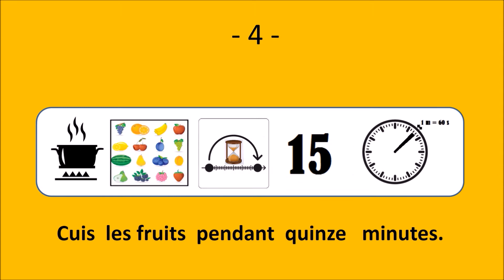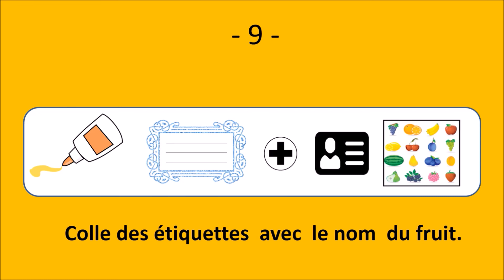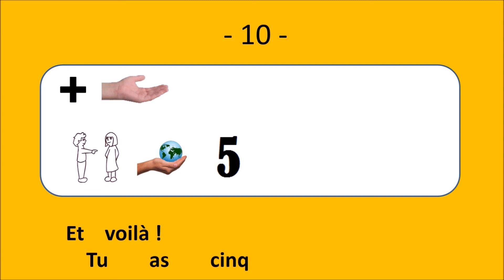How to learn French by making jams: Les confitures - Le français illustré #119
CONFITURE – FRUITS – SUCRE

Pour faire de la confiture, prends un kilo de sucre et un kilo de fruits.
Tu peux prendre des prunes, des fraises, des groseilles ou des cassis.
Mets les fruits dans une grosse casserole.
Cuis les fruits pendant quinze minutes.
Ajoute le sucre.
Cuis le sucre et les fruits pendant une heure.
Ensuite verse dans les pots.
Ferme les pots avec les couvercles.
Colle des étiquettes avec le nom du fruit.
Et voilà ! Tu as cinq pots de confiture !